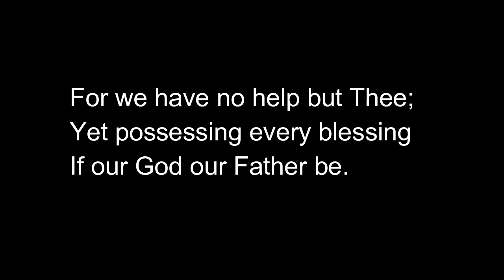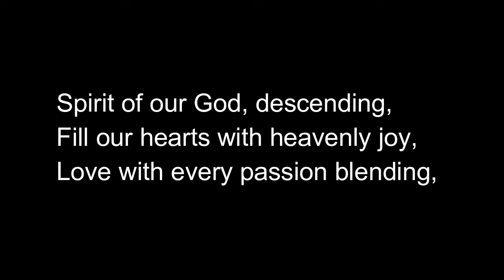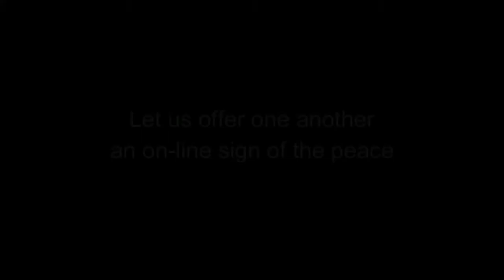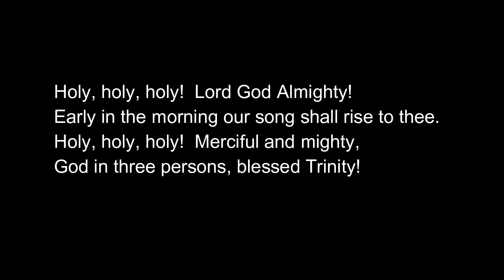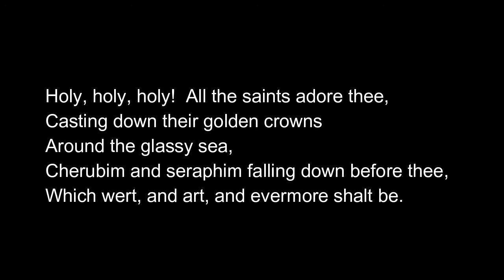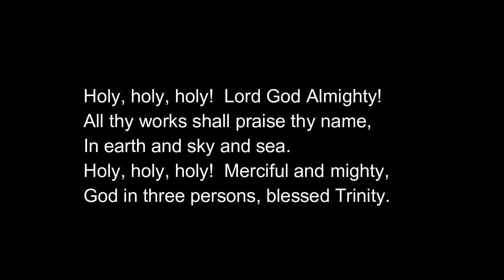Holy Communion - Sunday 7 June - Trinity Sunday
Sunday 7 June

Join Reverend Ali for our "At Home" Trinity Sunday Holy Communion service using Facebook Live.

We will start with " Lead Us Heavenly Father Lead Us " as our first hymn and " Holy, Holy, Holy, Lord God Almighty " as the exiting hymn.

A link at the bottom of that page will open a Microsoft Word document to allow you to print it in advance.

This service was recorded in St. Mary's Church following Church of England lockdown guidance.